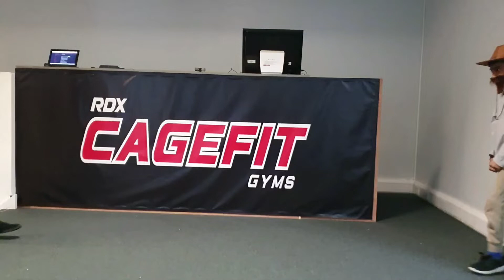KIDS REACT TO MCGREGOR VS COWBOY FIGHT!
Fight reaction & preview by T2